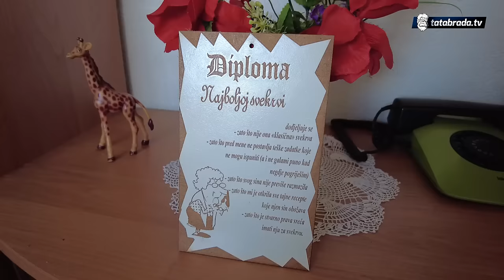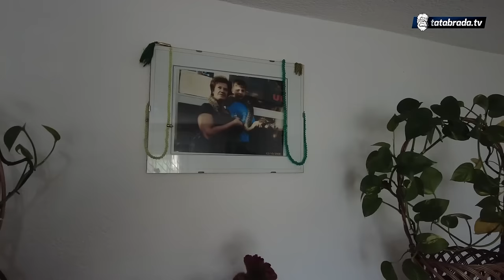"Bila puna kuća, a sad ja ostala SAMA!"